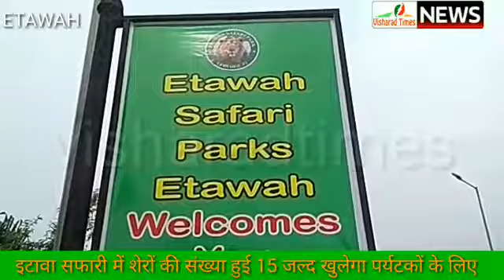इटावा सपारी में शेरों का कुनबा बढ़ा, जूनागढ़ से लाए गए शेर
उत्तर प्रदेश के पूर्व सीएम अखिलेश यादव के ड्रीम प्रोजेक्ट लायन सफारी में शेरो के कुनबे को बढाने के लिए गुजरात के जूनागढ़ से सात शेरो को लाया गया है। जूनागढ़ से इटावा तक शेर 17 घण्टे का सफर तय करके आये है। जूनागढ़ से शेरो के आने के बाद सफारी में शेरो की संख्या 15 हो गयी है। नेशनल जू अथॉरिटी के मुताबिक शेरो की संख्या अब पूर्ण होने के कारण सफारी को आम आदमी और पर्यटकों के लिए जल्द खोले जाने की उम्मीद बढ़ गयी है। लायन सफारी प्रशासन सूत्रों  के हवाले से गुरुवार को बताया कि इटावा लायन सफारी में शेरो की संख्या 8 थी जो कि नेशनल जू अथॉरिटी के अनुसार पर्याप्त नही थी जिसके कारण लायन सफारी को खोलने में परेशानी आ रही थी इसलिए शेरो की संख्या को पूरा करने के लिए करने के लिए गुजरात के जूनागढ़ से शेरो को लाया गया है। बुधवार देर रात शेर इटावा सफारी पहुंचे है। सफारी में शेरो की संख्या अब 15 हो गयी है जो कि नेशनल जू अथॉरिटी के मानक अनुसार पर्याप्त है इसलिए अब लायन सफारी को जल्द ही खुलने के लिए हरी झंडी मिल सकती है।